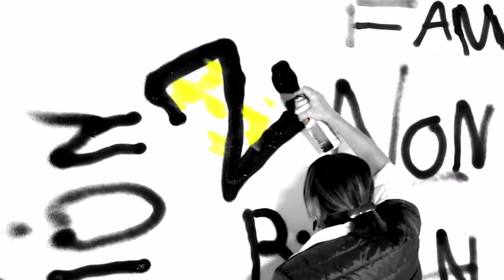Role Models - Entrevista a Carolina Barone - Temporada 3 de Alabadas